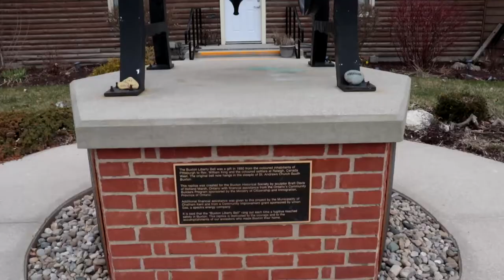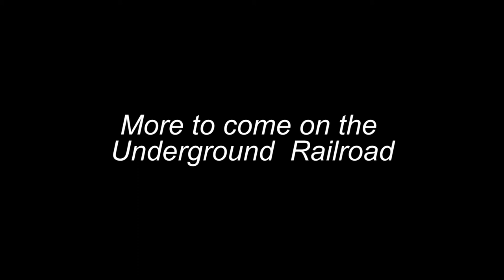Welcome to North Buxton The Underground Railroad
Today's driving tour takes us through North and South Buxton. These two small towns in Ontario Canada have an amazing history with the Underground Railroad. We will return turn to stop and explore the history.